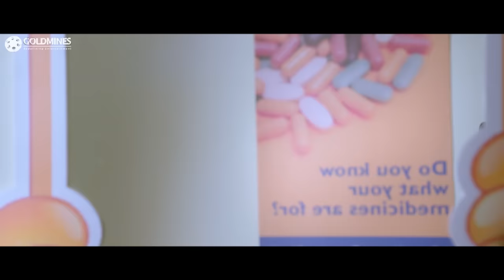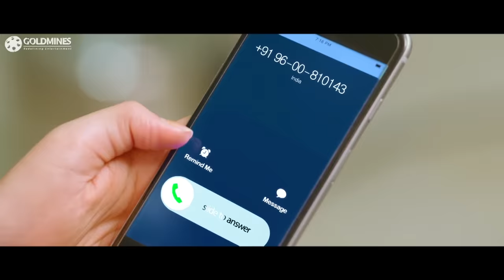हीरो ने कीर्ति सुरेश को ऐसा सरप्राइज देके किया प्रपोज़ जिससे वो उससे प्यार करने के लिए हो गयी मजबूर